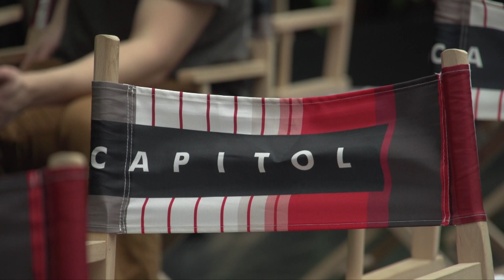42. Przegląd Piosenki Aktorskiej już w marcu